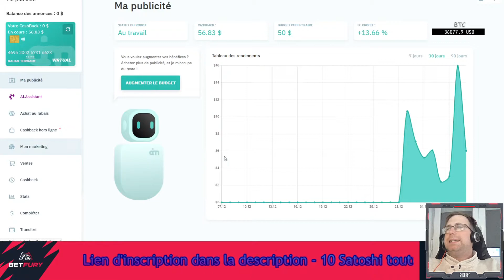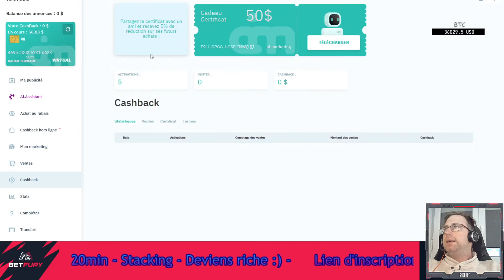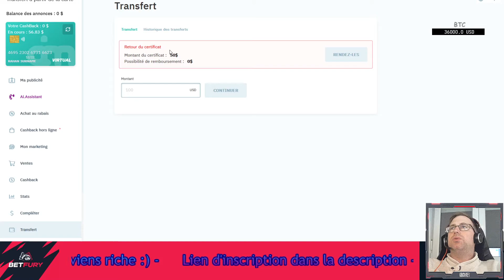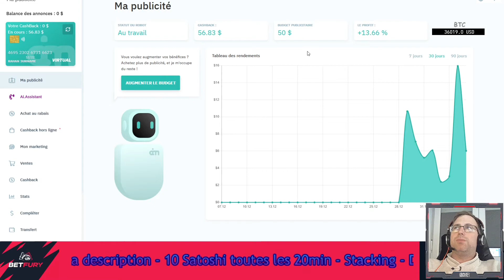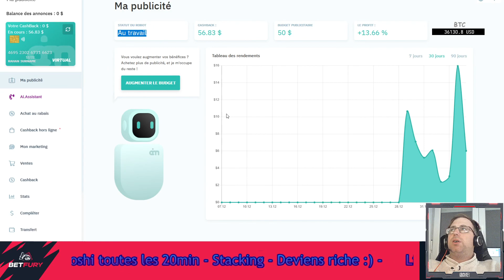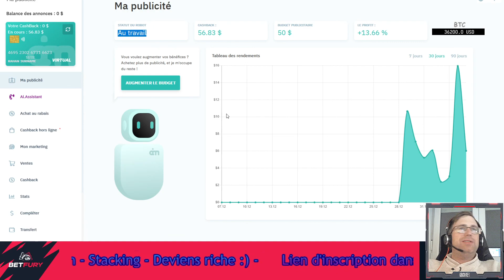Devenir riche sans effort : AI MARKETING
Bonjour,
Présentation d'AI Marketing : 50$ via le lien de parrainage :

N'hésitez pas à rejoindre la comu sur discord ;)